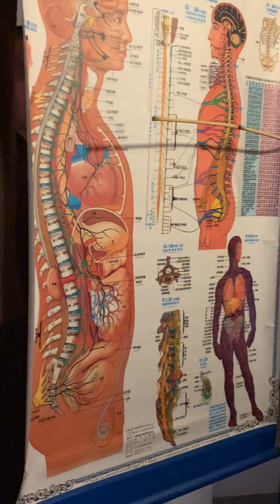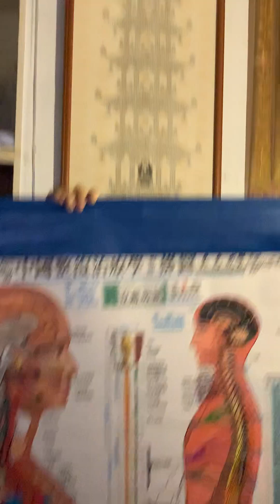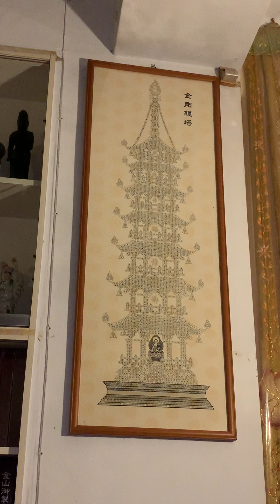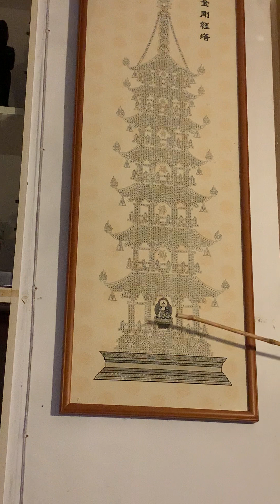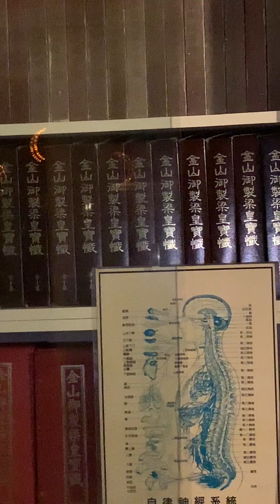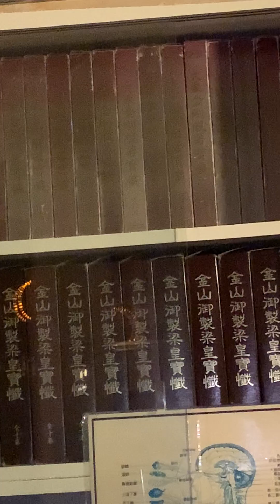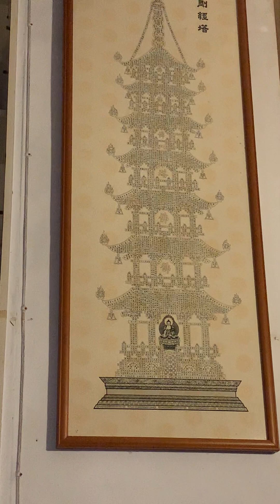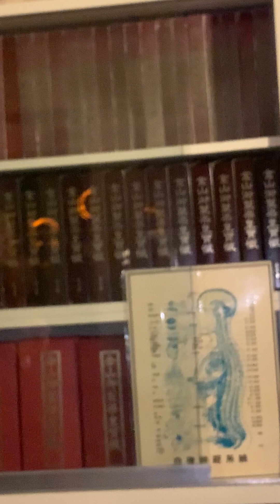打開自身金剛塔